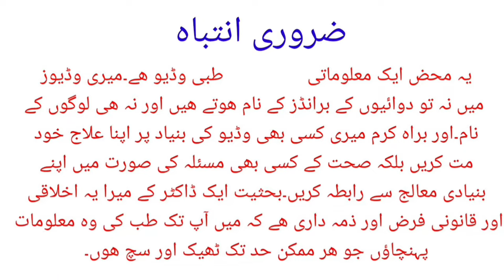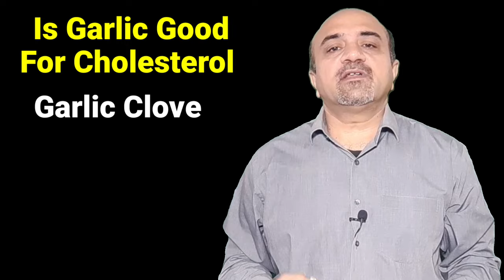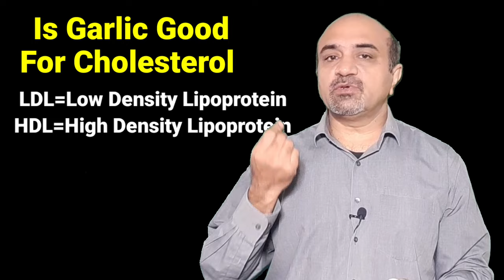Garlic & Cholesterol Management | How Beneficial Is Garlic For Cholesterol Management | dr Afzal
Studies show that those people who use garlic have a better control of their cholesterol levels along with medicines.